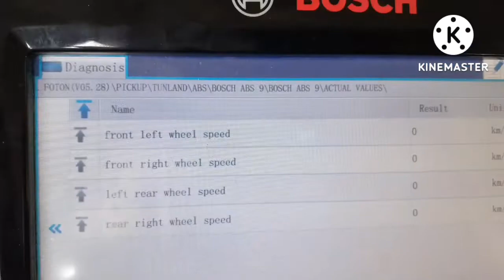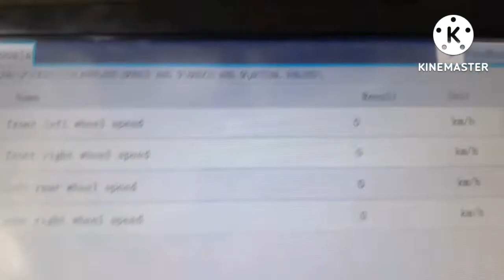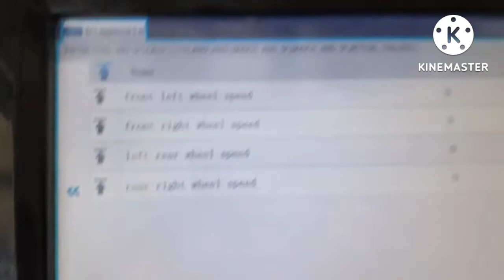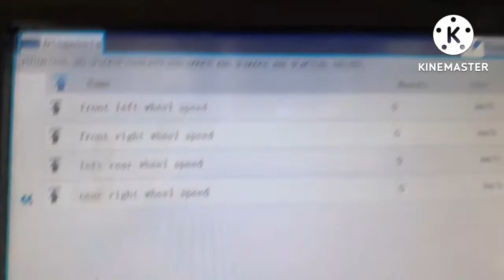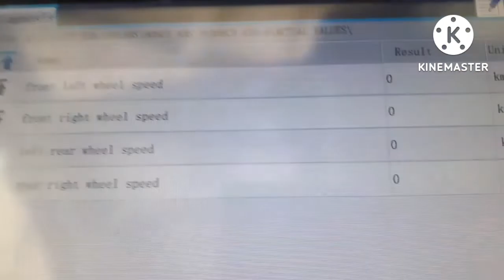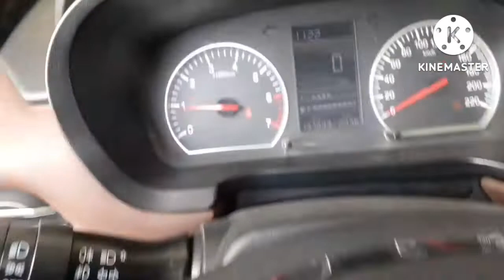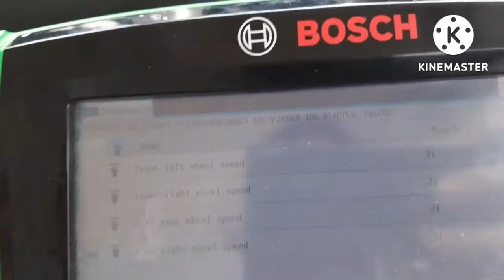ABS.anti-lock braking system.wheel speed sensor.paano ba ito gumagana.foton pick up 2022 mdl.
foton pick up 2022 model.ABS.atilock braking system.wheel speed sensor paano ba ito gumagana.salamat mga kagala sa inyong suporta sa monting channel kong ito.naway pagpalain tayo ng puong may kapal sa araw araw na ating pamumuhay.at patuloy na makatanggap ng biyaya at pag papala.salamat mo.ely the gala 👦 boy.